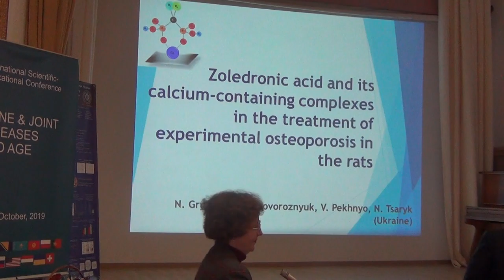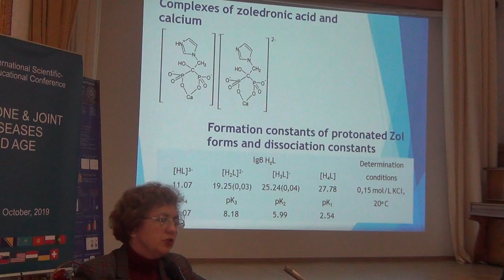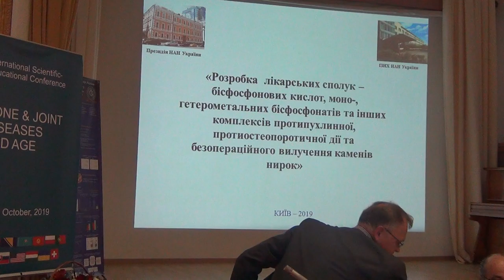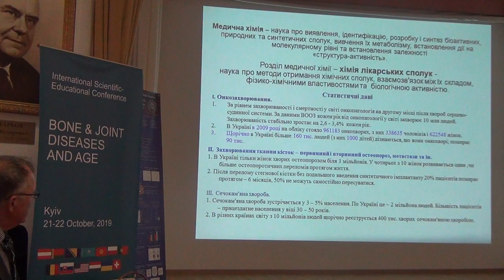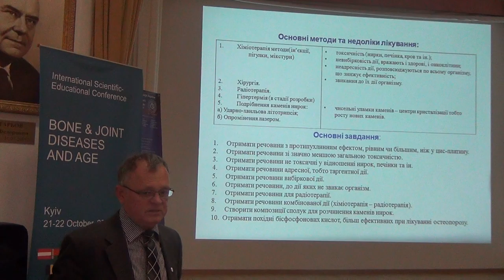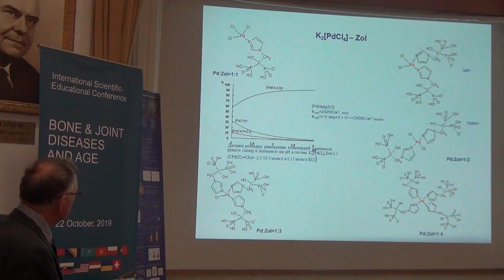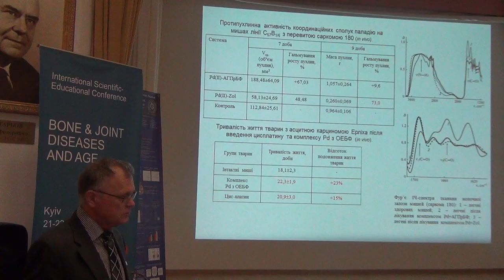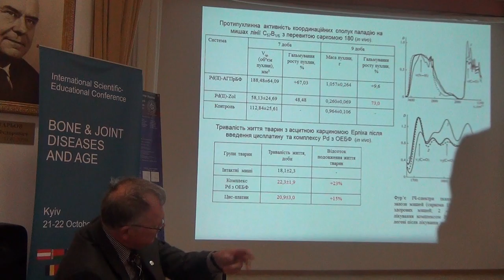Zoledronic acid and its calcium-contain complexes in treatment of experimental osteoporosis in rats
Zoledronic acid and its calcium-contain complexes in the treatment of experimental osteoporosis in the rats
Золедронова кислота та її кальційвмісні комплекси за умов лікування експериментального остеопорозу в щурів
N. Grygorieva, V. Povoroznyuk, V. Pekhnyo, N. Tsaryk (Ukraine)